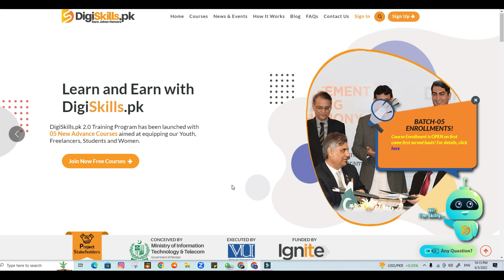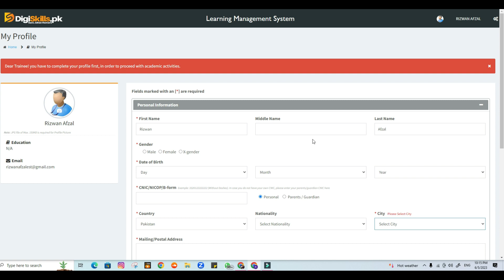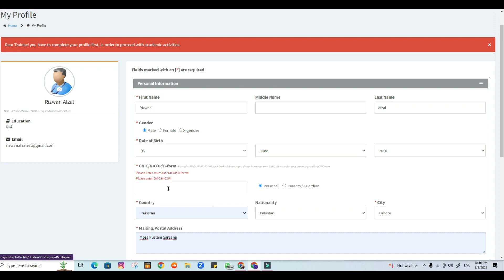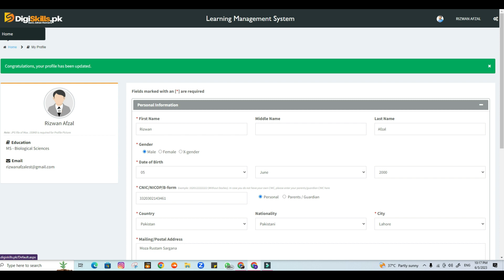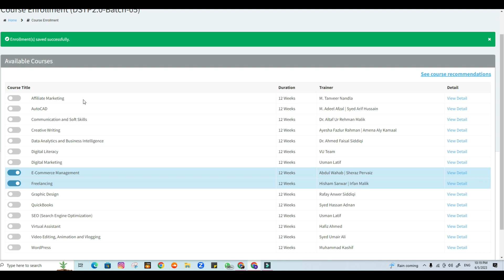Free Online Earning Courses with Certificate | Digiskills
Are you looking for free online courses that can help you boost your earning potential? Look no further! In this video, we introduce Digiskills, an incredible platform offering a wide range of courses designed to enhance your digital skills and open up new opportunities for earning income online. Digiskills provides comprehensive training in areas such as freelancing, digital marketing, graphic design, content writing, and more. Best of all, upon successful completion of these courses, you'll receive a certificate to showcase your newly acquired skills. Don't miss out on this amazing chance to upskill and earn online for free. Watch now and start your journey towards a successful online career with Digiskills!
DigiSkills.pk is the largest Training Program in Pakistan offering best Free Online Courses in freelancing Skills with E-Certificates issued by VU and Ignite. Over 3 million trainings have been imparted since 2018 to generate skilled workforce in Future of Work and to strengthen digital economy of Pakistan.

The Women Empowerment is a key element of this program, as they benefit to learn and earn sitting in the comfort of their home